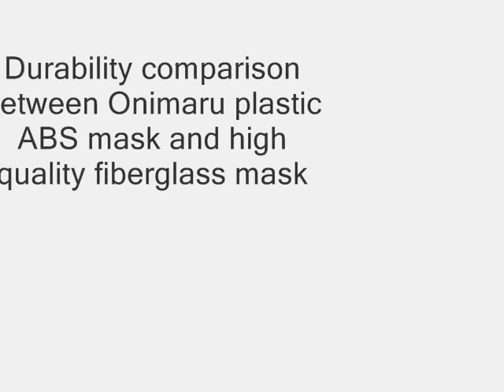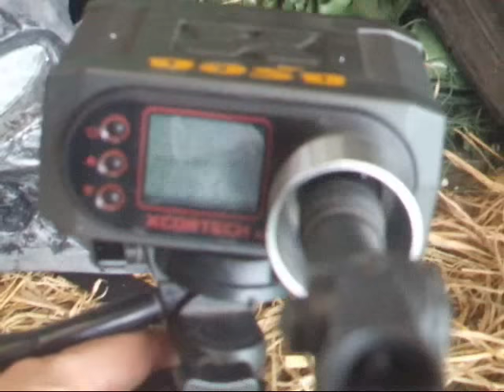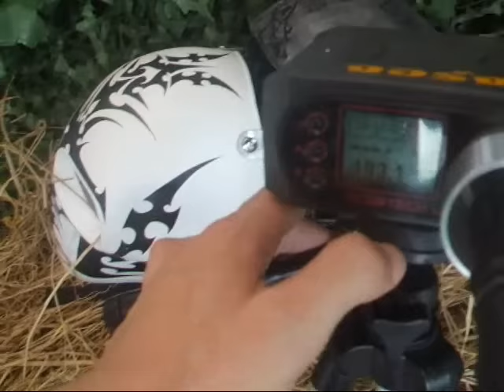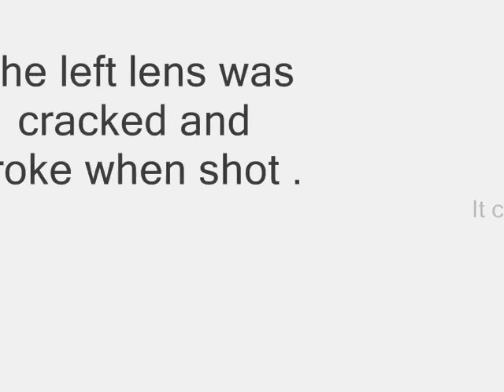Onimaru plastic ABS mask VS High quality fiberglass mask durability TEST!!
Durabiliy comparison between Onimaru plastic ABS mask for airsoft and paint ball using and high quality fiberglass mask.